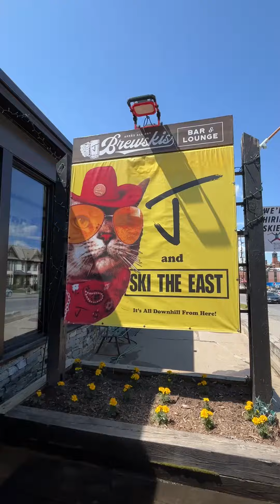Wazzup at J skis May 2023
Follow along for another busy day around the Intergalactic Headquarters with spring cleaning in full effect!

JSKIS.COM

247 MAIN ST
BURLINGTON VT